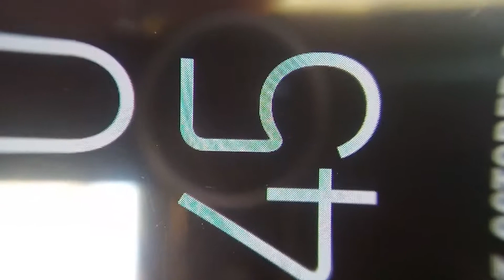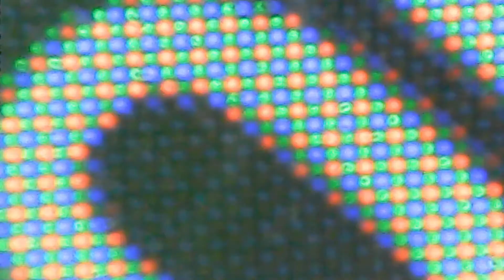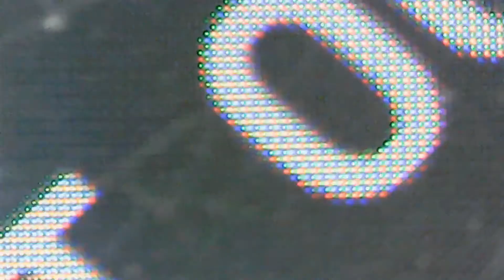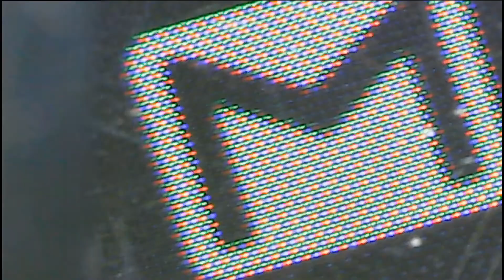What is The Composition of White Light? A Simple Experiment to Explain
This videos shows what is white light made of. How many colors are there in white light. It is shows by a simple experiment.

You can also watch other interesting videos.